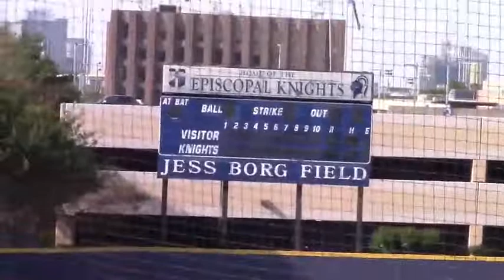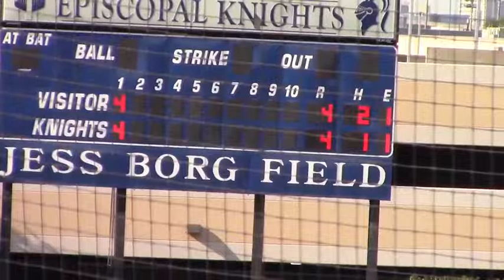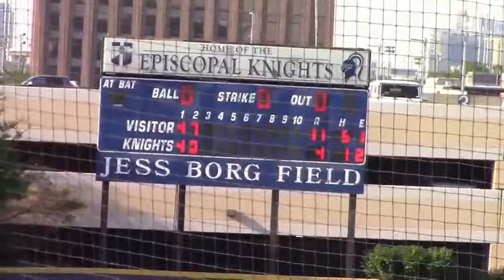4_1_21 HOUSTON EPISCOPAL JVW KNIGHTS BB vs. Concordia Lutheran Fr. LIVE